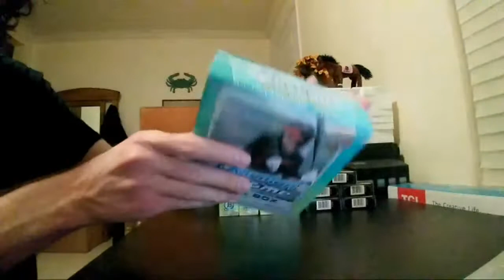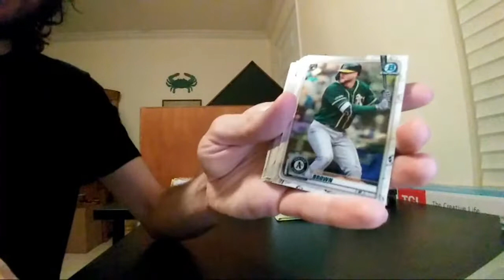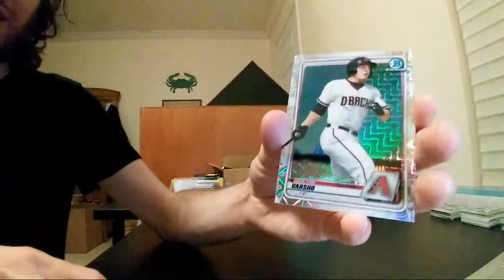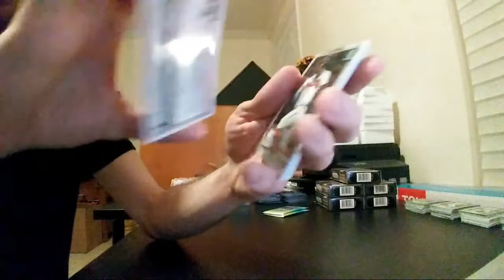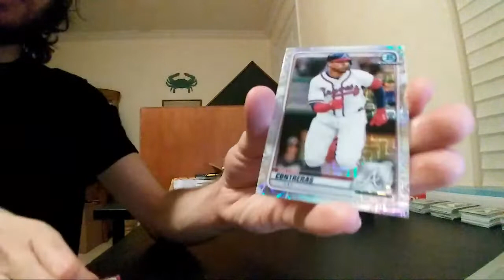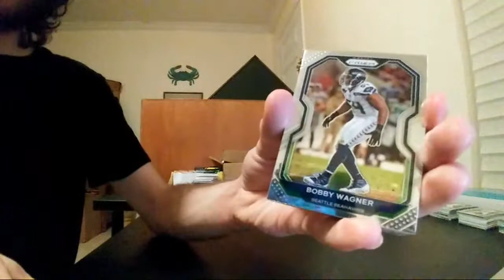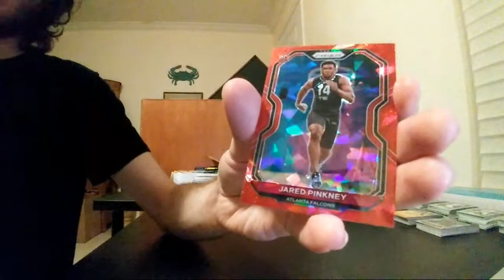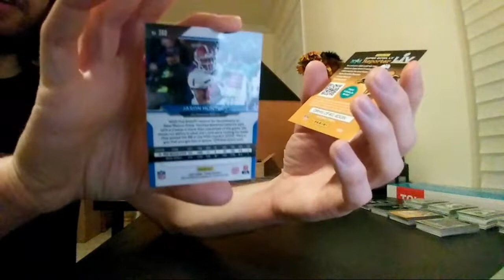2020 Bowman Chrome Mega BB/2020 Prizm FB Break 1/26/21